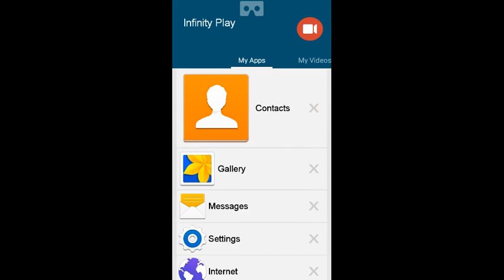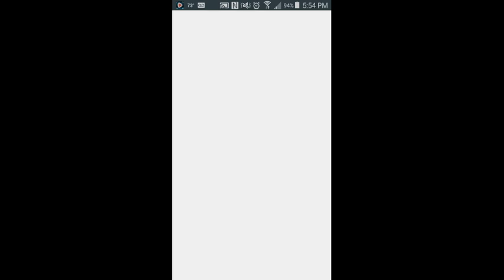Geometry Dash Meltdown RAGE!!